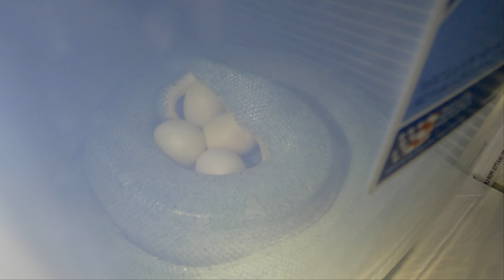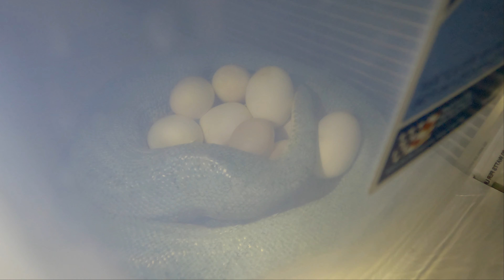Chondro Oviposition 12-27-2020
The Real Endorphin Junkie